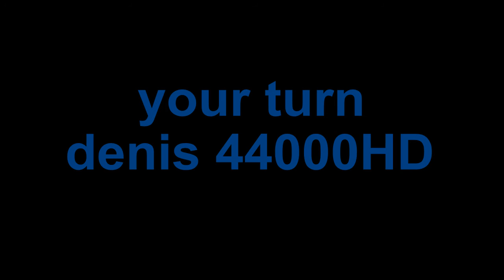me have a laugh attack